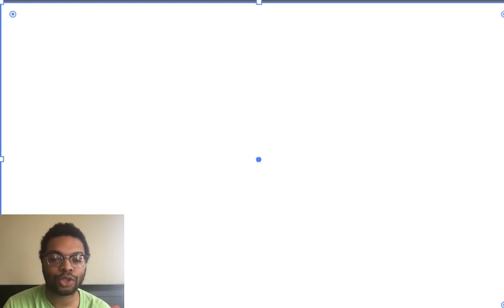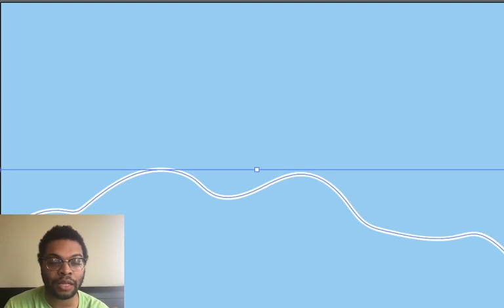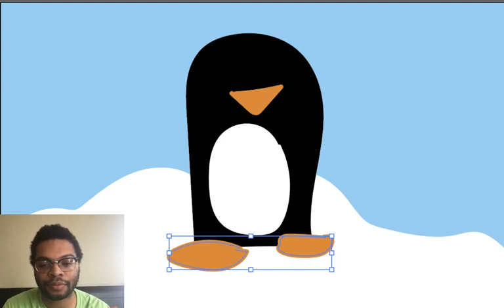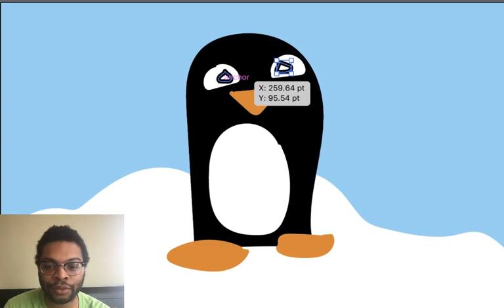Let's Draw: A Penguin